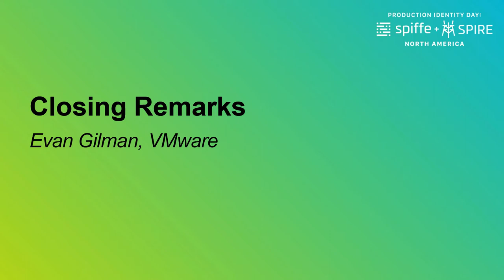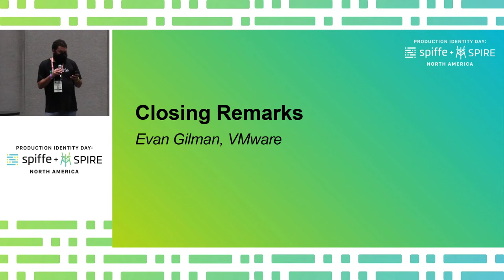Closing Remarks - Evan Gilman, VMware